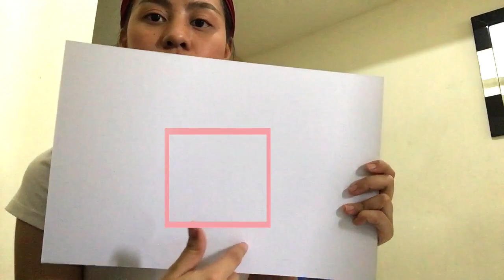MY DIY LIGHTING SETUP | SteffiRay | Philippines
Hello everyone! My name is Steffi and here is another vlog. on how I made my DIY filming light setup. It's simple but it works for me. (sorry yan lang inabot ng creativity ko haha WAG NYO KO IBASH lol )

Sana nagenjoy kayo kahit di ganun kaganda quality ng video natin. Salamat :)